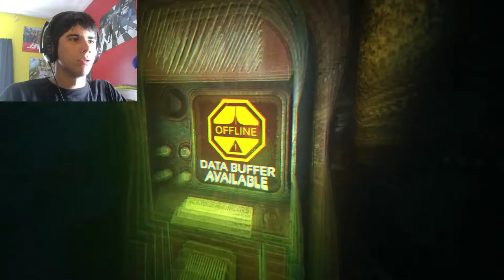WELCOME TO RAPTURE | Soma - Part 4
Move over Atlantis, the Rapture is upon us. ENJOY!